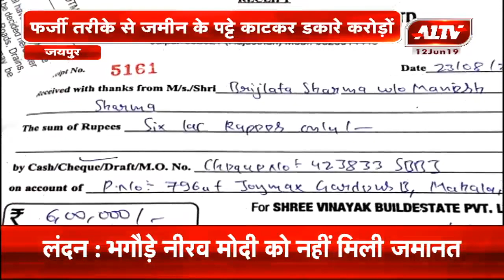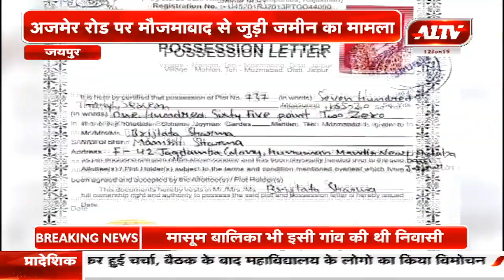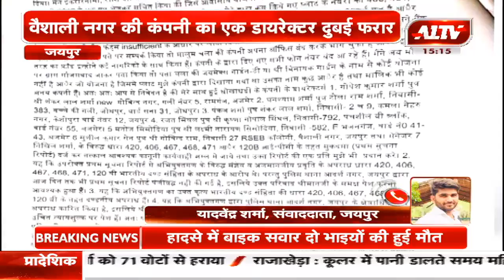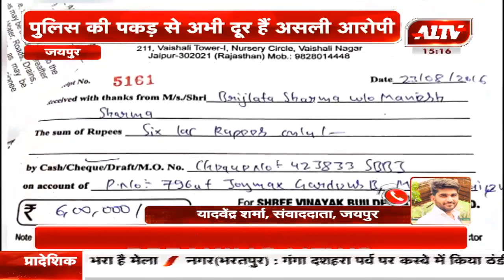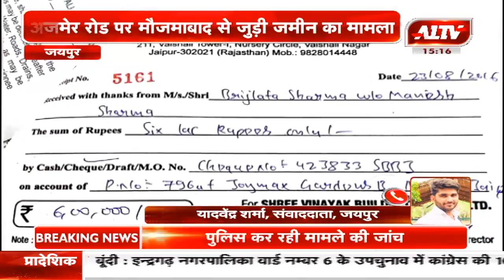जयपुर : भू - माफियाओं ने ठगे करोड़ों रुपए